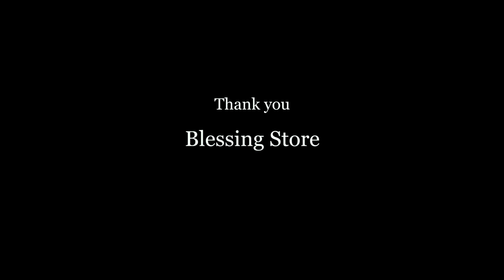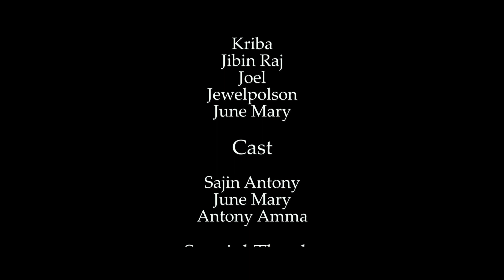Master | Vaathi Coming Dance cover video - SMS Dance Academy Vallavilai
SMS Dance Academy Dance cover
Make way for the extraordinary ThalapathyKuthu! Our VaathiComing right here from Thalapathy's Master! Loaded with the ultra-catchy rhythms and the Thara-local slang , listen to this Anirudh dance number on loop!
Choreography : Jineesh
Staring : Sajin Antony
Dancers : Sajin Antony, Jineesh, Sujitha, Adhersh, Johny, Kripa, Sharu.
Kids : Joel, Jewel Polson, Jibin Raj.
Cast : June Mary, Anthony Amma
Camera : JK Photography
Posters : SJS Creations
Crew : Blessing Store Thoothoor, Jose Linda Family Thoothoor, Antony                 Amma Family Thoothoor.

SMS Dance Academy Vallavilai is a place for Dance, Drawing & Painting, Singing, Music, All type of cultural activities will be done here.

We have a group of students from Tamilnadu and Kerala
We have participated in many channels like, Asianet etc and has won number of medal from many tv shows and stage performance.

Movie - Master
Lyrics - Gana Balachandar
Vocals - Anirudh Ravichander & Gana Balachandar

Featuring
Anirudh Ravichander

Direction Team
Magesh Balasubramaniam
Santhosh Krishnan
Venky
Logi
Ganesh
Gowtham Neduncheziyan
Santhosh Kumar

Camera Team
Rajesh varma
Yuva Karthik Shushanth
Dhanvanth

Editor Team
Santhosh kumar

VFX
Pradeep Xblak

Choreography Assistants
Saddam
Mukthiyar

Art Associates
P.S.Robert

Nagai P.L.Subentar

Art Assistants
K.Saravanan

G.Selvakumar
Vignesh Rajappa
Nandha

Customer Design Assistants
Kavya sriraam
Raksha Ravikumar